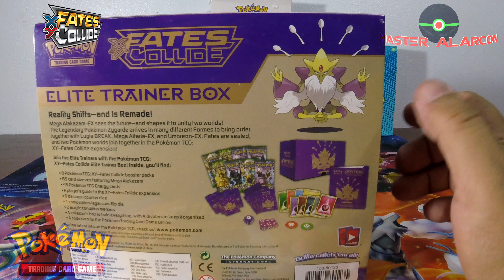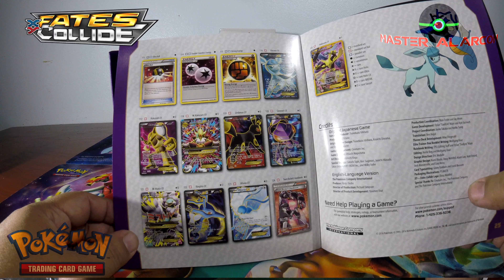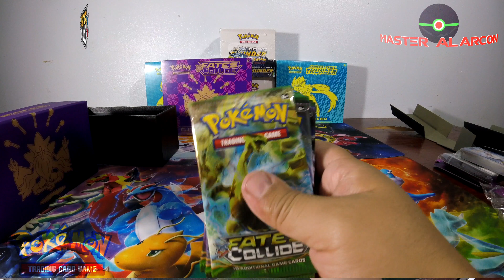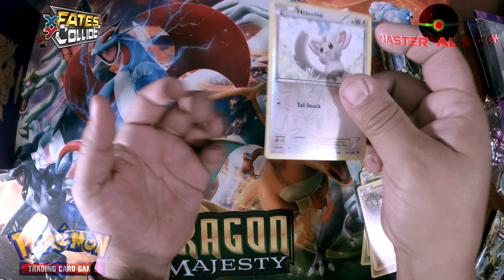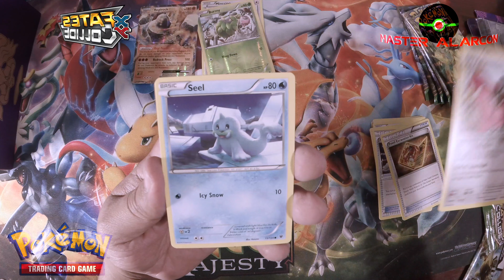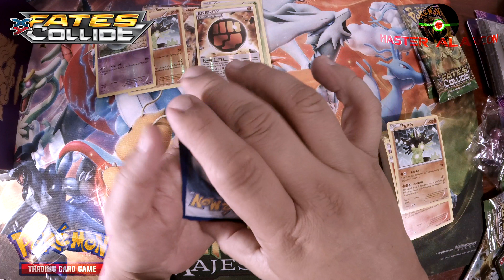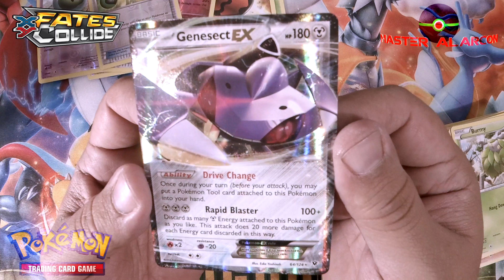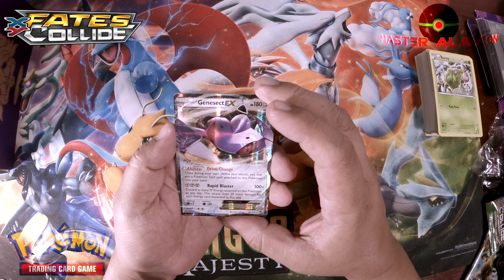Unboxing una caja de la serie XY Fates Collide Trainer box (caja 1 de 2)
Hola amigos, este video es de un unboxing de una caja del 2016 de la serie XY Fates Collide Trainer box,  me salieron unas tarjetas interesantes, espero les guste y estaré subiendo otro video de una segunda caja de la misma serie en esta semana.

Les regalo 2 códigos para que consigan doa sobres de esta misma serie para el juego en línea, el segundo código le falta una letra que tienen que adivinarla, les pido de favor que pongan en los comentarios si ya encontraron la letra escondida ok.

Que la pasen bien.

Si me quieren escribir lo pueden hacer a este correo:
You can write me at this address:

Mostraré sus cartas en los videos en cuanto pueda 😉

Música por:

Track Mirrorball
Track Light Em Up

Abriendo paquetes de tarjetas Pokémon episodio 048